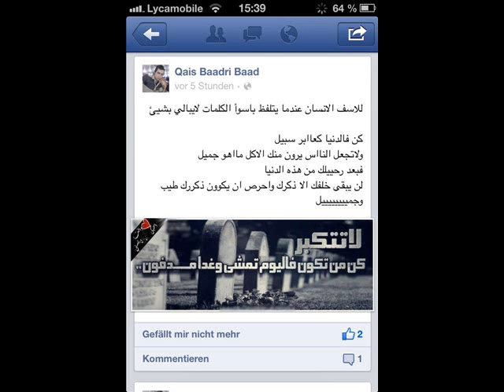Qais baadri Xude je Razi